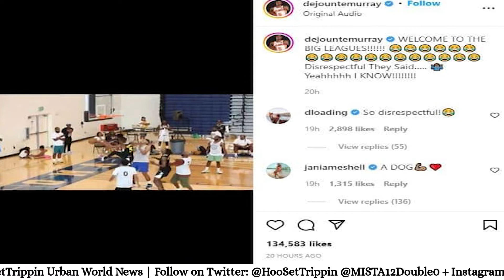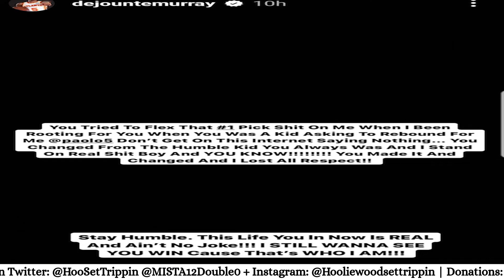Paolo Banchero & Dejounte Murray Trade Words on Instagram After “Zeke-End” Pro-Am Game